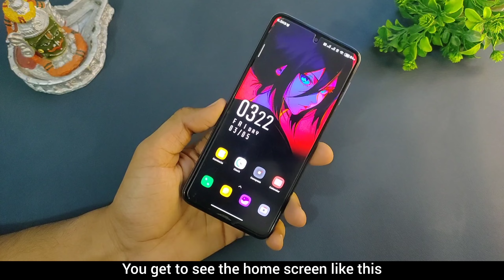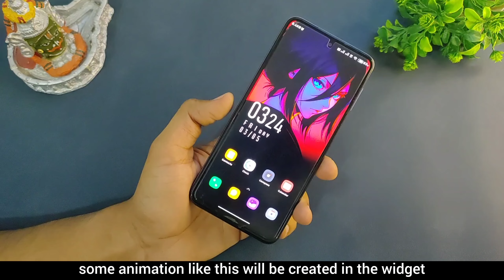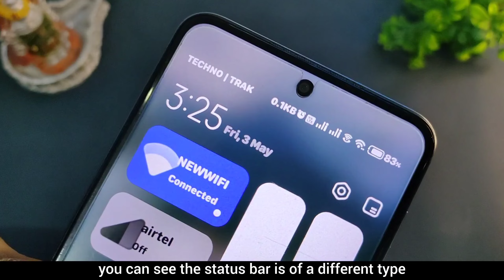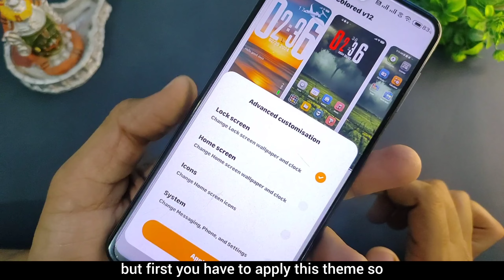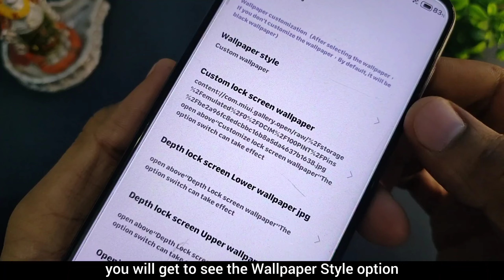Premium Xiaomi Customization For Miui 14 ✅ 20 + New Features In One Theme ⚡Custom Wall | Hyperos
Wallpaper Link

Your Questions →

miui 14
miui themes
miui 14
miui themes
hyperos theme
hyper os
latest miui themes